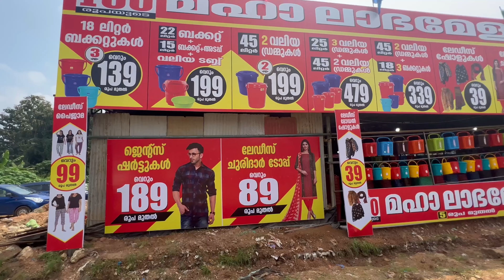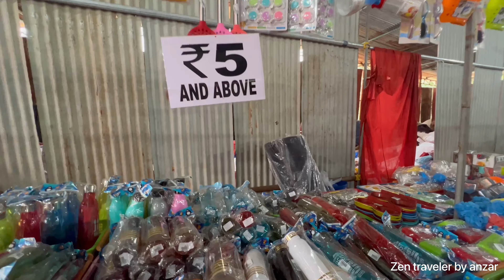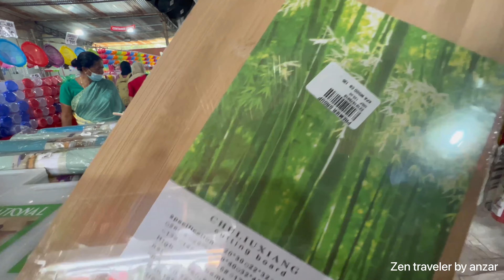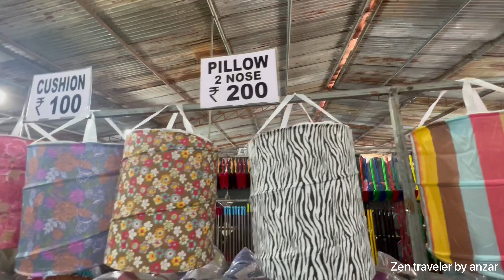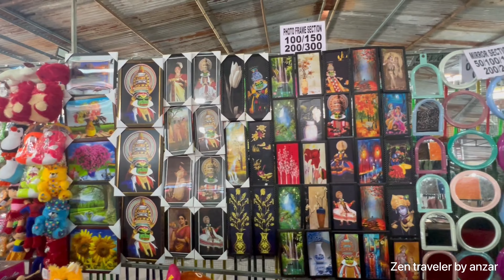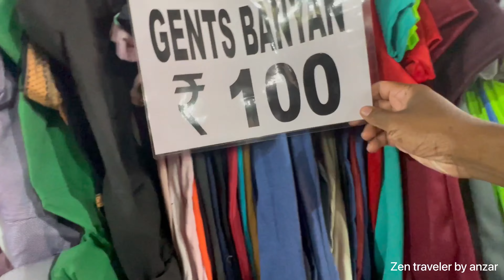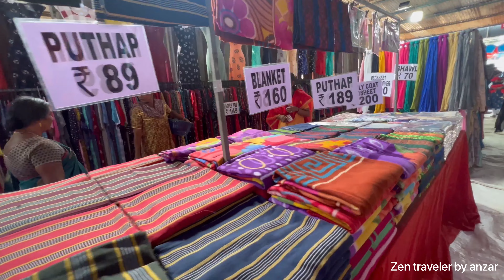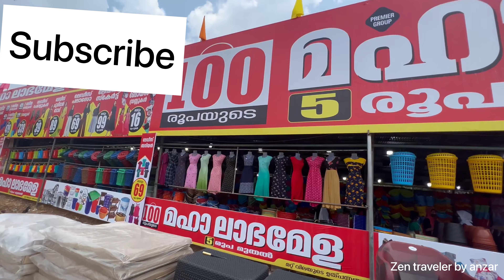കിളിമാനൂരിലും മഹാലാഭമേള| mahalabhamela@zentravelerbyanzar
കിളിമാനൂരിലും മഹാലാഭമേള| mahalabhamela